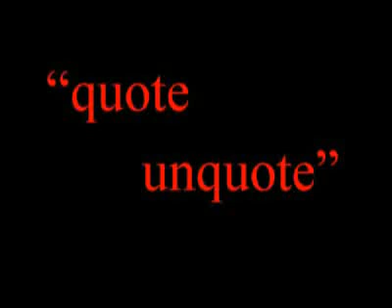Private equity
Unquote" interviews private equity professionals on the state of the markets